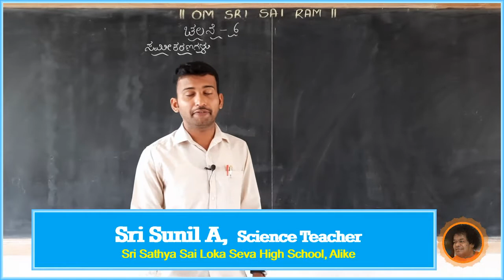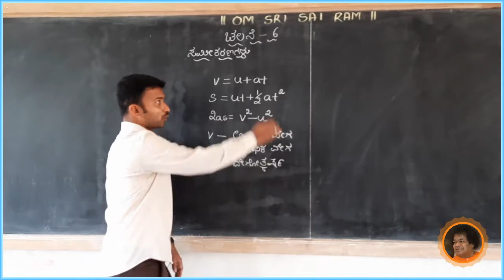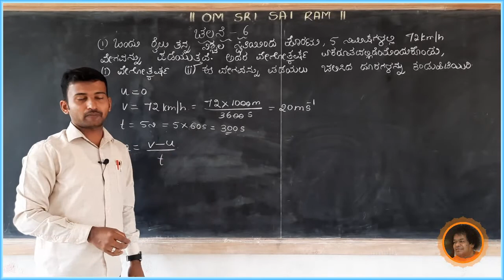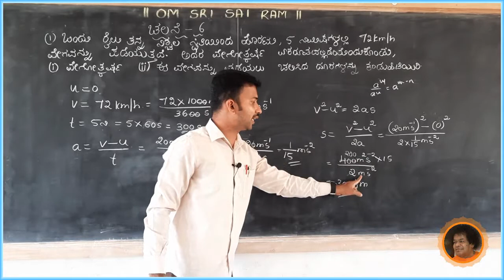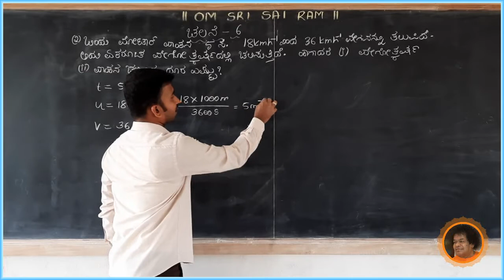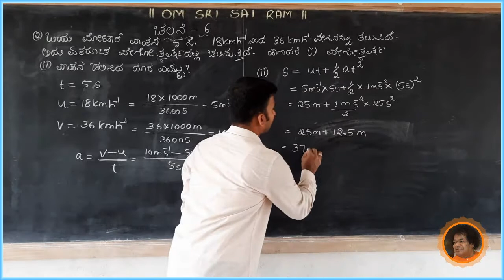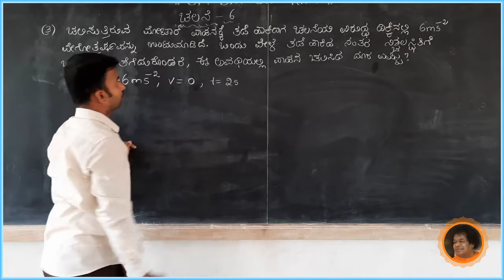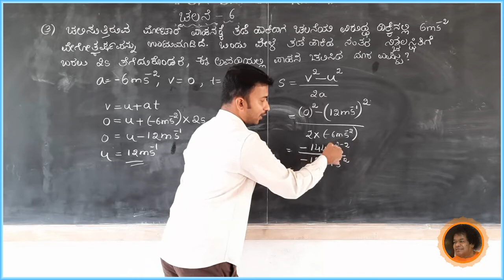SSSLS HS, Alike - 9th Science - ಚಲನೆ[6] - By Sunil A